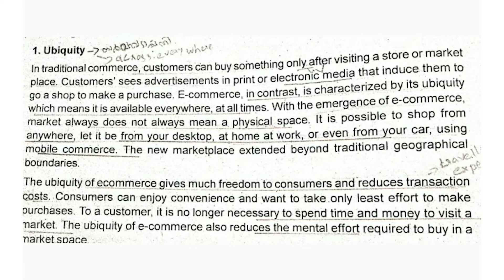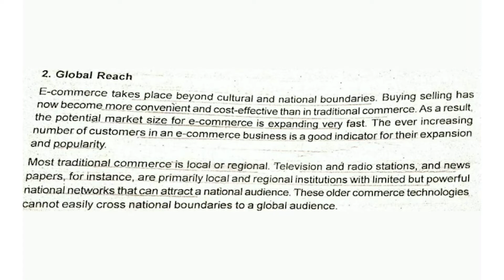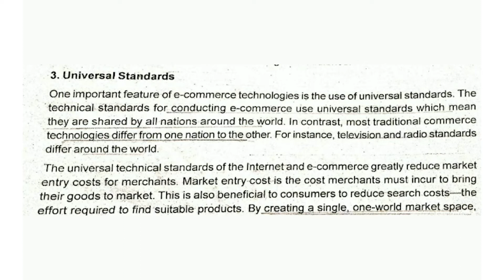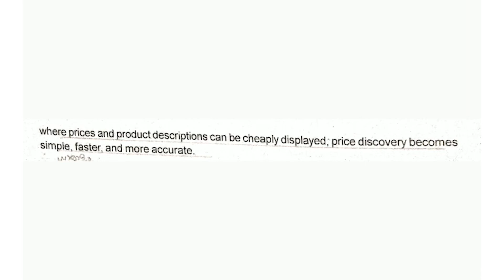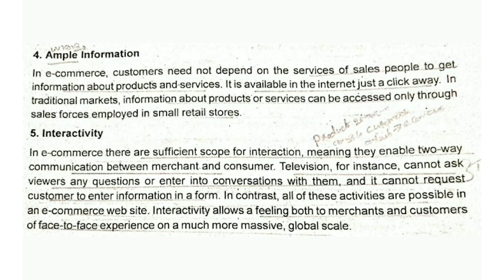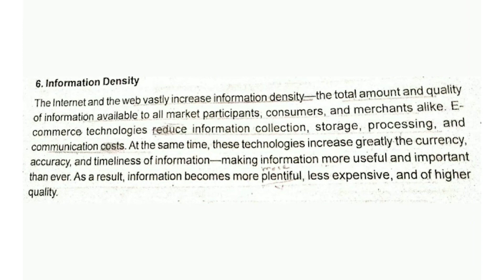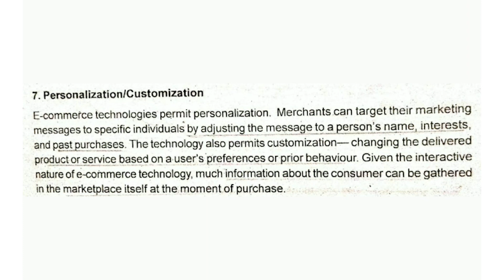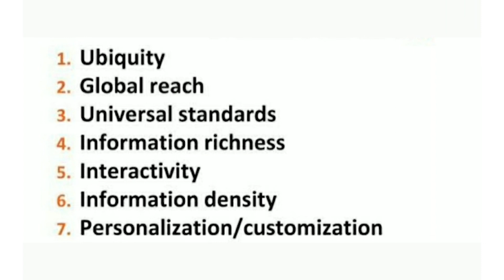E-COMMERCE, Features & Characteristics, Simple Explanation in Malayalam & English